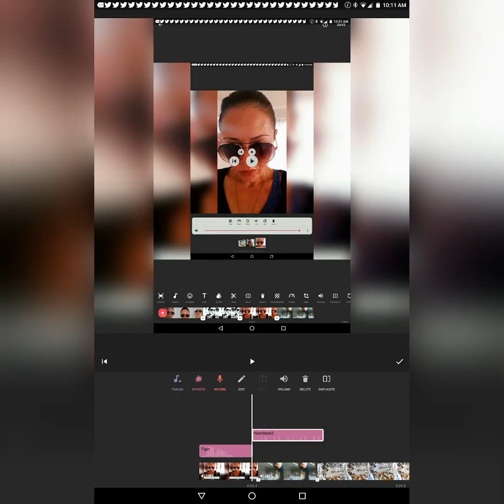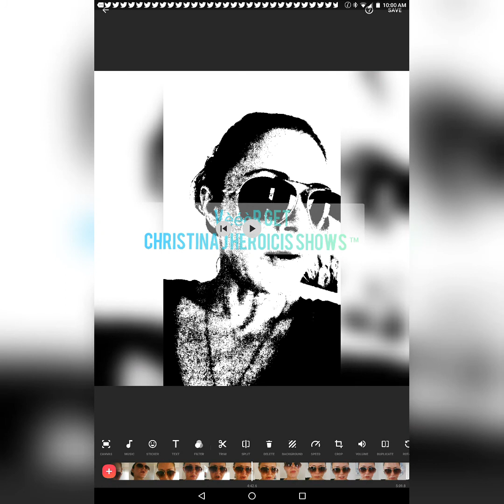The LOVE Walk . .✍ Christina J . HEROICIS Shows ™ . HAPPY MOTHER'S DAY . .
Christina J . HEROICIS Shows ™ & King Jack J my beautiful African Grey Parrot

A . R I P
RADICAL.IMPULSE.PESENT. with the ETSNT

LIVE.THE.CHANGE.